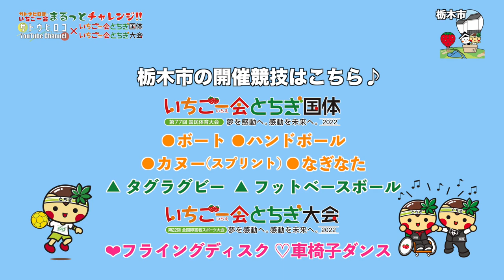03栃木市【ハンドボール体験レポ!!】『いちご一会とちぎ国体とちぎ大会競技レポート』〜サトウヒロコのまるっとチャレンジ!!〜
03栃木市【ハンドボール体験レポ!!】

今回ご紹介するのはハンドボール！！
ハンドボールって学校の授業でやったっきりで、あまり馴染みのないスポーツでしたが、あるスゴスゴアイテムのおかげで、急に楽しくなっちゃうお調子者の私でしたw
ボールは友達！ボールは分身！！！！！！！！
これがポイントでいたハンドボール！
同世代女子でキャッキャ楽しんでしまいました。
映像ではなかなか案じられないかもしれないけど、かなり身体能力高めのハーーーードなスポーツでした。
後で撮れ高を見て、全然動けていない自分に凹んだのはここだけの話。。

1話づつ国体の競技体験動画をアップしていくので、楽しみにしていてね！

鎌倉絵美子 選手

配信スタート‼️ リンクに情報をまとめたのでご覧ください↓